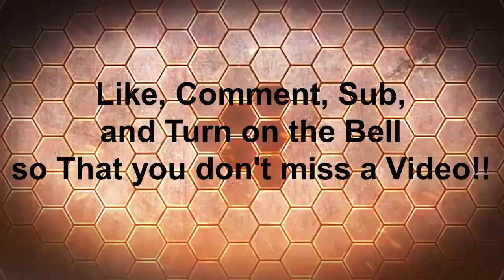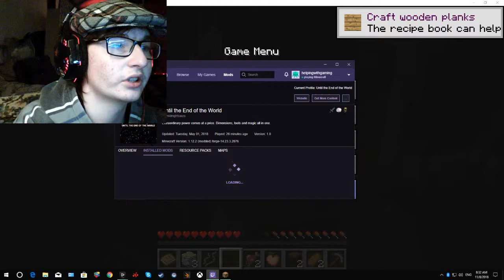until the end of the world